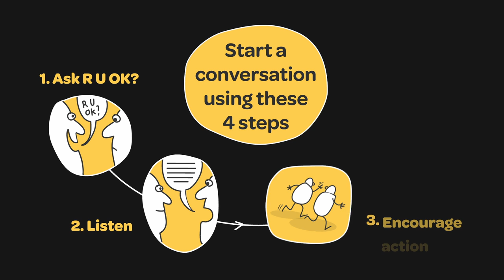R U OK Day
At Mater our job is to care for others – but we need to take care of each other too!

On RUOKDay, we’re asking Mater People to check in on your colleagues.
RUOK? is a simple question – but it could change someone’s life.
Find out more at ruok.org.au.

Shout-out to Queensland Reds James O’Connor for helping us share this important message.